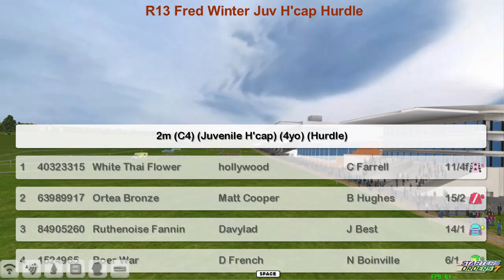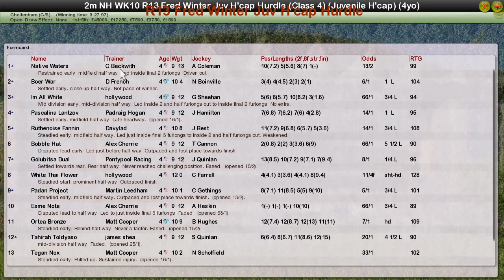NH WK10 R13 Fred Winter Juv H'cap Hurdle